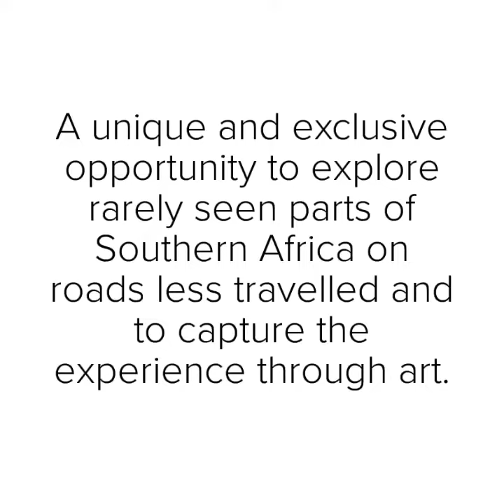2024 Tankwa Karoo & Cederberg Art Adventure & Retreat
🎨 Join South African Artist Sharon Kuisis on an artistic odyssey through the captivating landscapes of the Cederberg & Tankwa Karoo! 🌄 Immerse yourself in the splendor of these regions, learning to capture their essence through travel journaling, botanical and landscape painting, and Cyanotype prints.
As a seasoned artist and explorer, Sharon shares her passion for the Karoo's serene beauty—the sweeping plains, the kaleidoscope of colors painting the sky at sunrise and sunset, and the breathtaking night skies adorned with countless stars. 🌌 Discover the Karoo's botanical wonders, from the Driedoring bush's post-drought bloom to the hidden gems that emerge after rainfall—unveiling nature's intricate beauty. 🌼
Venture into the majestic Cederberg Mountains, adorned with their striking iron oxide formations and valleys flourishing with fynbos and exquisite pin cushion proteas. 🏔️🌿 Encounter the rich biodiversity of the Karoo, home to over 6000 plant species and the world's largest collection of succulents, many of which will be in full bloom. 🌸
Join us on this extraordinary artistic expedition, where every stroke of the brush and print on paper or cloth captures the essence of these breathtaking landscapes. 🖌️✨